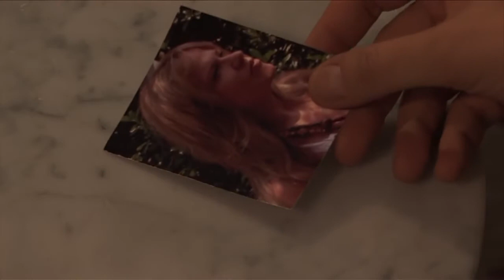Alessandro Safina with Miriam Stockley - Un ricordo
Алессандро Сафина - official youtube channel